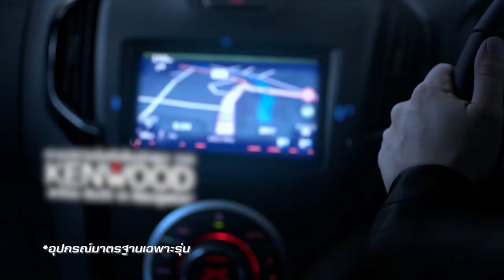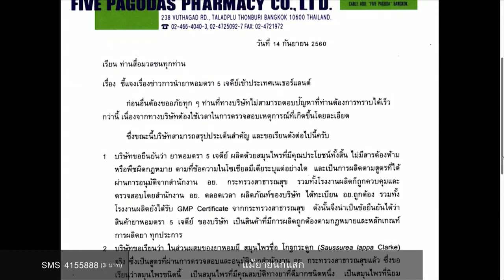นิวหมายข่าว | ช่วงที่ 3 | 14 ก.ย.60 | new18